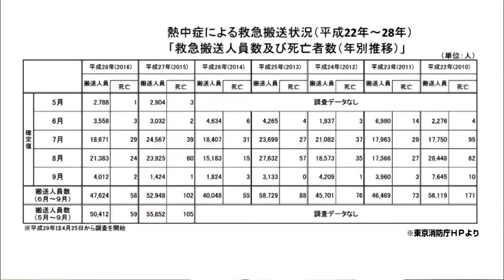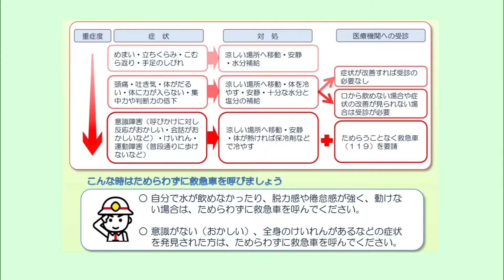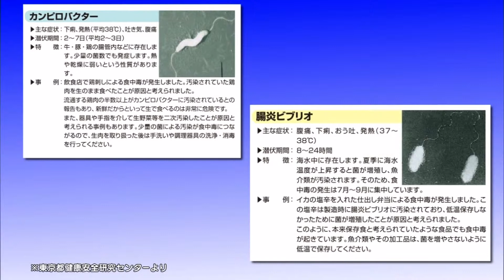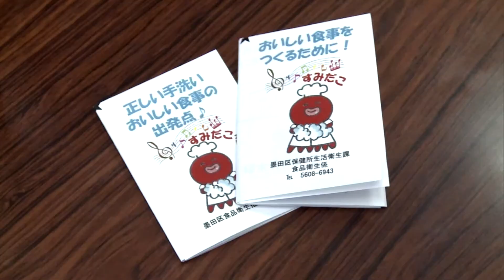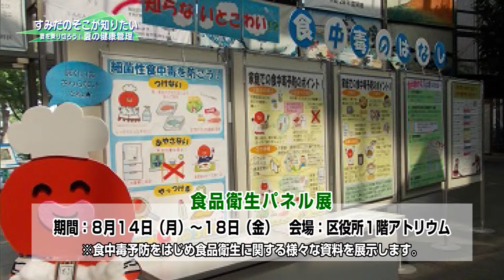＃22 【すみだのそこが知りたい】夏を乗り切ろう！夏の健康管理